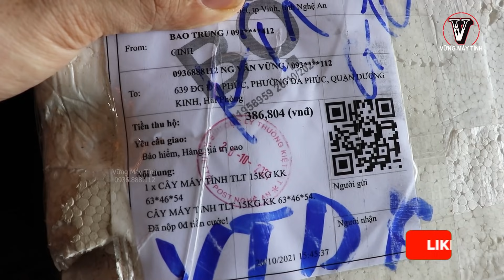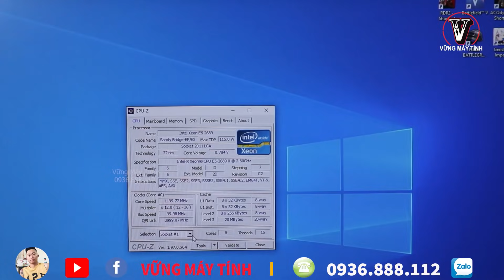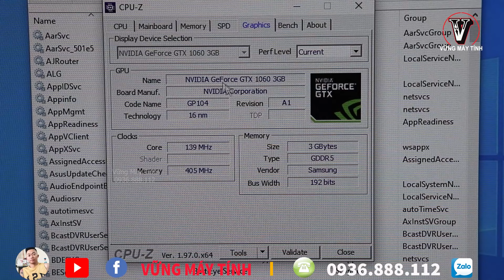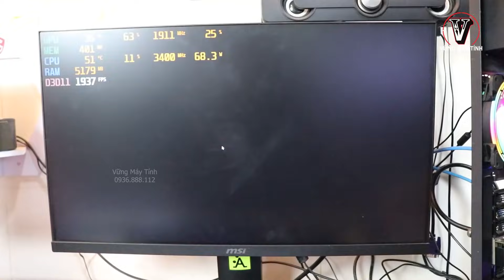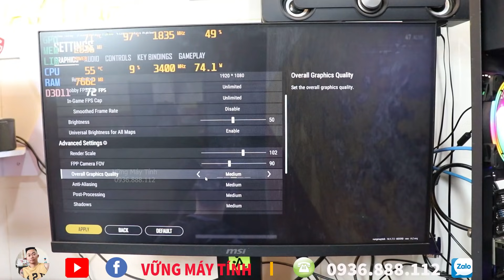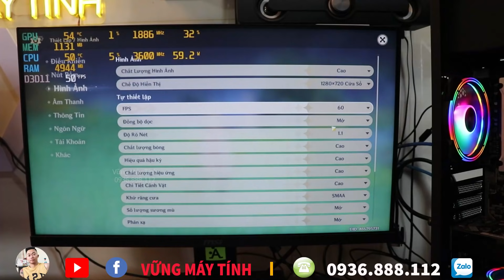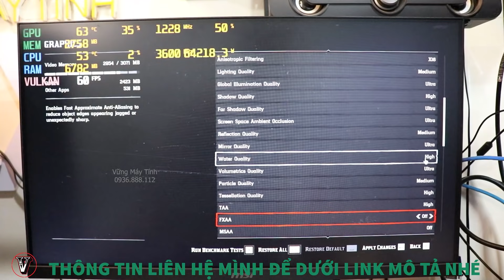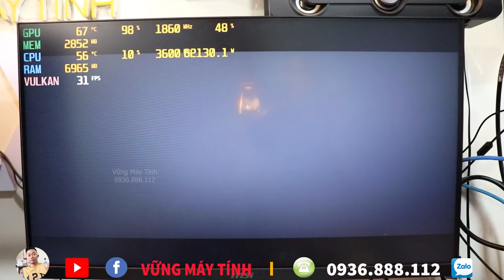Tham Rẻ Mua Vội vàng Trên mạng Em PC Hơn 11 Triệu Vừa Chơi Game Vừa Chạy Giả Lập Và Cái Kết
Cấu Hình Mình Mua online :
huananzhi x79 dual-4d
Xeon e5 2689 x2
Ram 16gb
ssd 240 + hdd 500
gtx 1060 3gb

vững pc
vung pc
pc gaming
Review pc
tham re mua voi vang tren mang
con pc hon 11 trieu
vua choi game
vua chay gia lap
 va cai ket